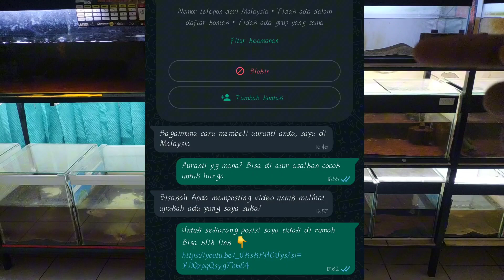OLIVER CHANNA AURANTI KESAYANGAN THE QUEEN PETS JADI KORBAN❗ ENTAH MITOS ATAU FAKTA?! SIMAK❗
Semua jenis hewan kita review dan kita bahas disini, agar lebih memperluas wawasan kita terkait banyaknya dan indahnya hewan-hewan ciptaan tuhan❗
Semoga menghibur 🥳

Semangat keep terus hewan peliharaan yang kita suka 🥳